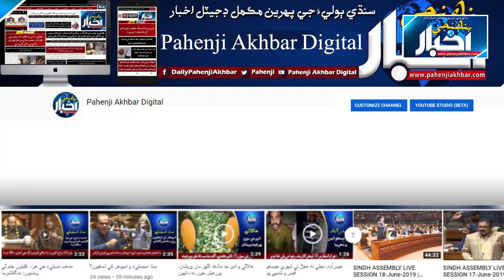نوابشاهه پوليس جو شاگردن ۽ شاگردياڻين تي تشدد | Nawabshah Student Protest